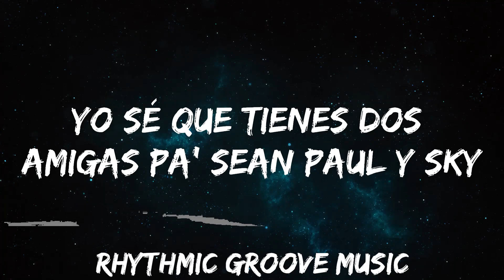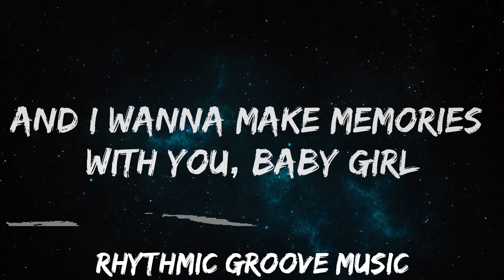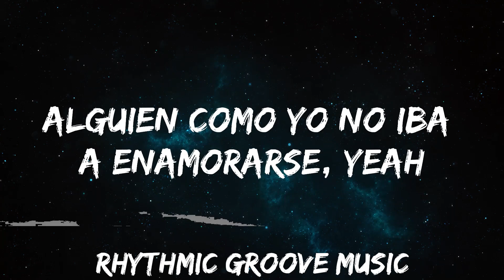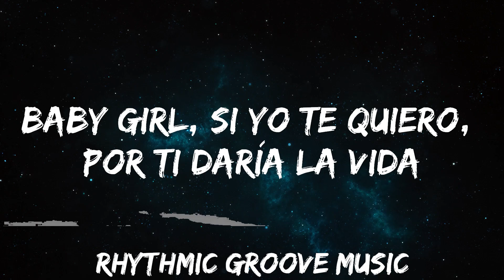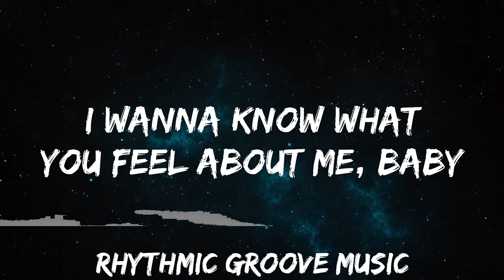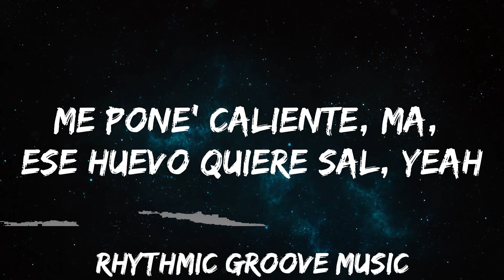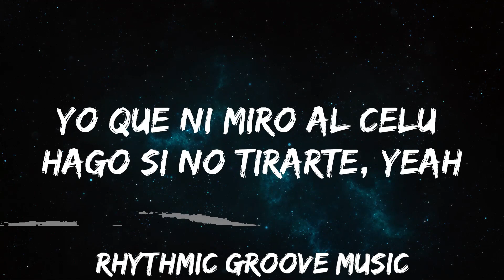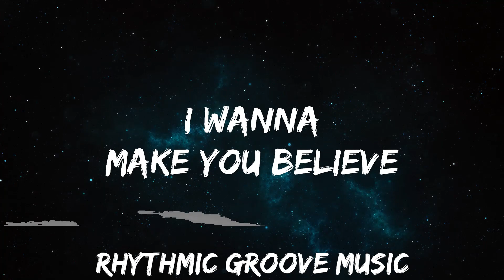Feid, Sean Paul - Niña Bonita (Letra/Lyrics) | 30mins with Chilling music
🎵 Follow the official 7clouds playlist on Spotify :
​🎧 Feid, Sean Paul - Niña Bonita (Letra/Lyrics)
⏬ Download / Stream:

👉 Feid

👉 Sean Paul

☁️ 7clouds:

🎤 Lyrics:  Feid, Sean Paul - Niña Bonita

[Intro: Feid]
Alguien como yo no iba a enamorarse, yeah
Yo que ni miro al celu hago si no tirarte, yeah

[Pre-Coro: Feid]
Niña bonita
¿Qué va' a hacer? Nos vemo' ahorita
Llegaste rota y yo te cuidé
Hago de todo por esa nalguita

[Coro: Sean Paul]
Baby girl, si yo te quiero y tú me quieres, por ti daría la vida
Toma mi mano solo una noche, ya no te sientas solita
Baby girl, si yo te quiero, por ti daría la vida

Yo te he caído varias veces, pero tú no estás
Yo sé que tienes dos amigas pa' Sean Paul y Sky
Lo que siento por ti me sube por las vértеbras
Me pone' calientе, ma, ese huevo quiere sal, yeah
Dios te dio muchos done'
Y con ese cuerpecito tú me das bendicione'
Te traigo un bikini, una hookah y unos blunte'
Pa' irnos pa' Cartagena pa' escuchar mis cancione'
Pa' ver si nos coge el atardecer de las cuatro
Unos chorritos en la playa y te pongo en cuatro
Nos damo' unas cervecitas pa'l guayabo
Y nos vamo' pa' la piscinita en Guaynabo, oh-oh-oh

[Coro: Sean Paul & Feid]
Si yo te quiero y tú me quieres, por ti daría la vida

[Verso 2: Sean Paul]
Deep inna mi heart, girl, yuh take a big place, and
The way how yuh wine your waist
Mesmerizing, you mi waan chase, girl
You take over my headspace
Longest nights and the longest days, girl
I wanna know wah di pree
I wanna know what you feel about me, baby
I wanna know, wanna see
Sexy body bou yah, bring it on me, baby
I wanna make you believe
Love you more than how mi yêu burnin' trees
And I wanna make memories with you, baby girl
Mi seh please don't tease
I get up inna your blood capillaries
And make families, that's the way I see it, girl